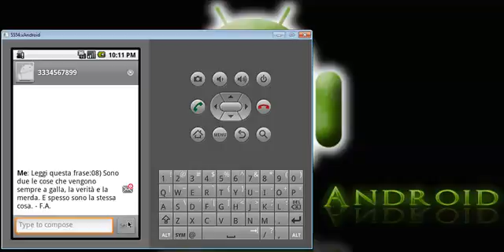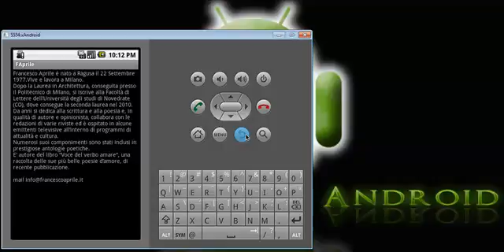Faprile.mp4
Qui potrai trovare le sue frasi più belle, gli aforismi di francesco Aprile